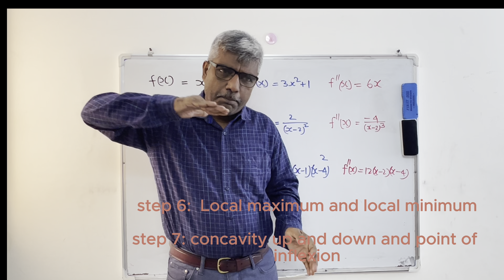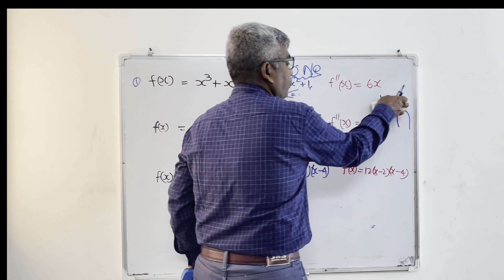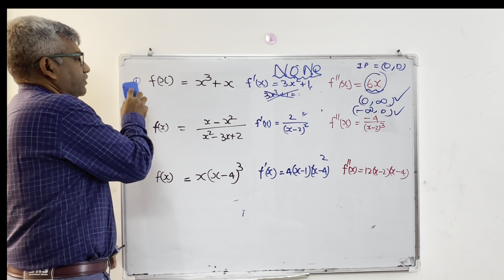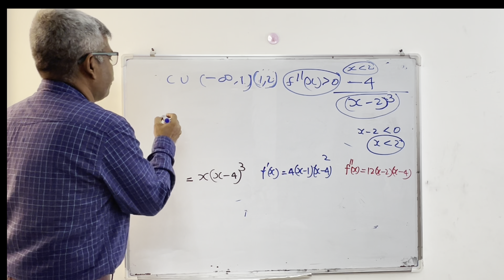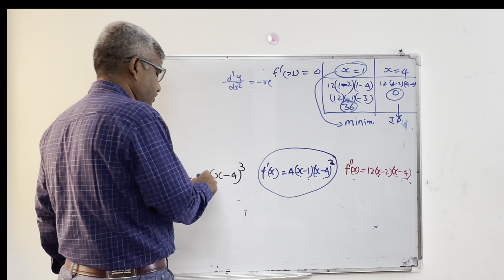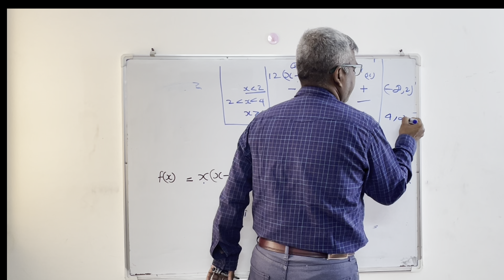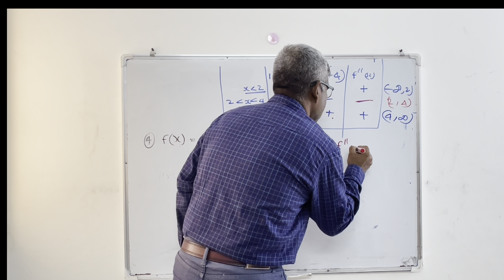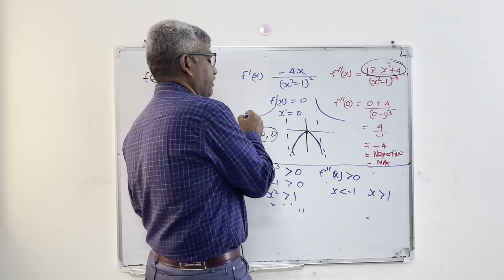Discover Curve Sketching: Maximum/Minimum Analysis- Lesson 6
Learn the fundamentals of curve sketching in Calculus 1 with this comprehensive tutorial. There are 7 steps to sketch the curve.  In this video, I explain step 6   local maximum /minimum and step 7 Concavity up and down   I explain the maximum and concavity with 5 different examples- polynomial functions, rational functions, trigonometric functions, and more.